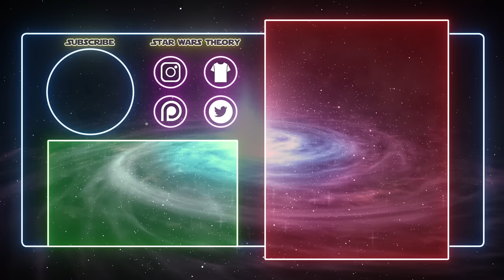Mara Jade Skywalker: Luke's WIFE - Star Wars Explained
Luke Skywalker had a wife. Could this be who Zori Bliss is in Star Wars Episode 9 Rise of Skywalker? Mara Jade Skywalker was one of the coolest characters in Star Wars. I think she is exactly who you'd imagine to be Luke Skywalker's wife. She used to be be a Sith Assassin at Palpatine's hand, formerly known as, the Emperor's Hand. She even would try to take Vader's place. She was also a Bounty Hunter at one point, much like Bliss' character in Episode 9 Rise of Skywalker. It would be cool if she was Luke's wife in the film, but regardless, here is her full story in legends.

(All designs will be a 2019 exclusive. Once the season is over, they’re gone forever)